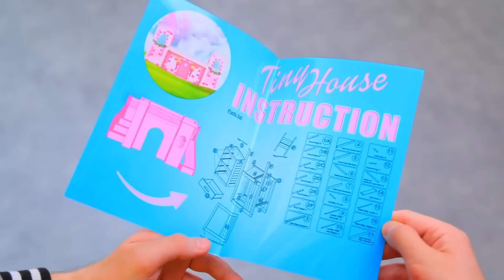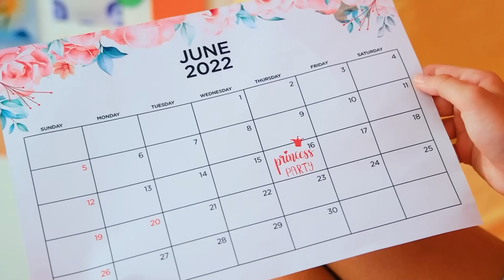¡Construimos una Mini Casa! Sorprendo a Mi Hermanita con un Castillo Secreto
¿Cómo puedes alegrar a tu hermana pequeña si está aburrida? Por supuesto, ¡con una casa secreta!